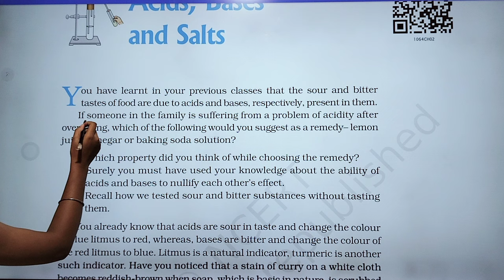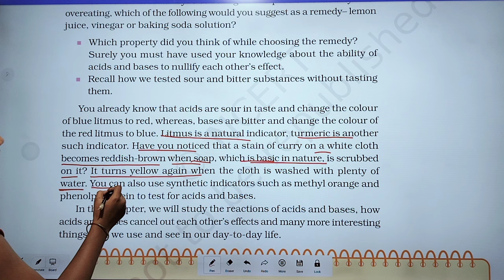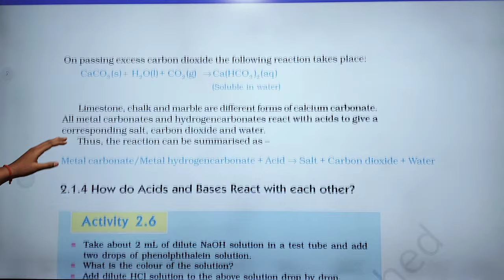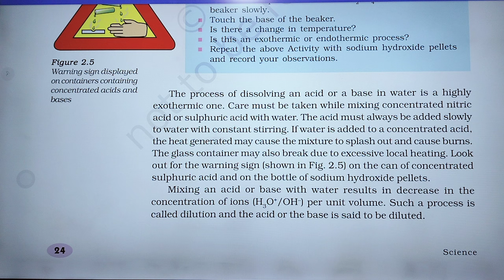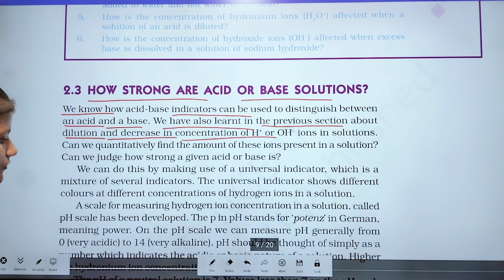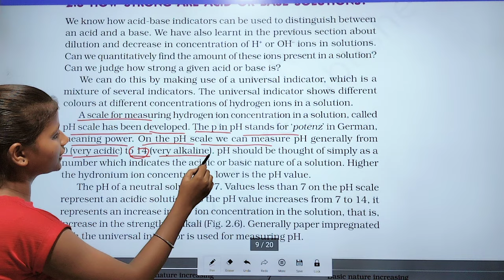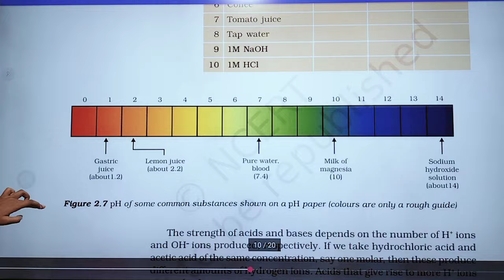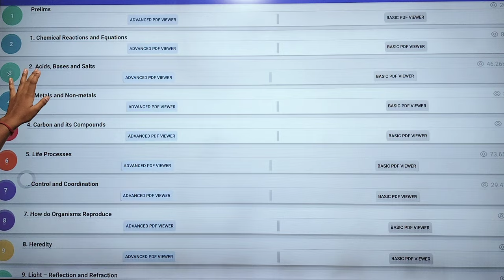❤chemistry for 9th 10th 11th 12th NEET and IIT JEE mains and IIT Advanced by Ankita Singh😅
chemistry by Ankita Singh
Civics for 10th by A.Singh
physics for 11th,12th, Olympiad,NEET and IIT JEE. Special classes for IIT Advanced
one shot
Chemistry for 11th 12th NEET IIT ncert
biology by playlistzoology bsc 1st year
zoology 3rd sem important
questions
zoology bsc 1st year important
questions 2023
zoology 5th sem important
questions
zoology 2nd year important
questions 2023
zoology practical class 12
zoology class 12 chapter 1
zoology optional for upsc
zoology bsc 1st year chapter 1botany
questions
botany bsc 1st year
botany class 11 chapter 1
botany patamundi song lyrics in
telugu
math by Er J.Singh
math for 11th, 12th,IIT JEE mains and IIT Advanced
biology for neet in hindi medium
biology for neet ug
biology for neet one shot
biology for neet class 11
10th English Book [2024]
bihar board 10th english chapter 1|| the pace for living
class 10th story in hindi ||
मैट्रिक और इंटर के बैच ज्वाइन करने के लिए Disha Online
Classes App dowmload करें।
Class संबंधित सभी जानकारी के Disha Online Classes के
11वीं और 12वीं (Science) के लिए
O/@dishascienceclasses
Disha Science Classes
11कीं औौर 12ीं (Ao) के लि
Disha Science Classes
11वीं और 12वीं (Arts) के लिए
O/@dishaartsclasses
11वीं और 12वीं (commerce) के लिए
11वीं और 12वीं (हिंदी और अंग्रेजी) के लिए
O/ @dishahindienglish
Zoology
PDF not available
BEO, UPSSSC, SSC, Bank, Rly, Airforce, NDA, CDS, CPF
and Other competitive Examination.
biology
biology by Anupma Singh
one shot
biology by Anupma Singh playlistzoology bsc 1st year
questions
questions 2023
questions
zoology class 11 chapter 1
questions 2023
zoology bsc 1st year chapter 1botany Anupma Singh
botany bsc 1st year important
questions 2023
botany 3rd sem important
questions
botany by
telugu
botany curry
botany 5th sem important
questions
botany one shot neetbiology for neet
biology for neet 2024
biology for neet preparation
biology for neet 2023
biology for neet by physics wallah
10th English Book [2024]
11वीं और 12वीं (Science) के लिए
O/@dishascienceclasses
Disha Science Classes
11कीं औौर 12ीं (Ao) के लि
Disha Science Classes
11वीं और 12वीं (Arts) के लिए
O/@dishaartsclasses
11वीं और 12वीं (commerce) के लिए
11वीं और 12वीं (हिंदी और अंग्रेजी) के लिए